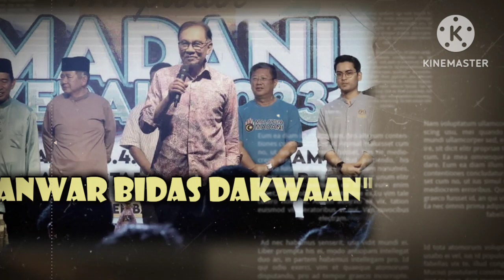7 MINIT TADI: BERITA TERGEMPAR DIUMUMKAN DARI PMX ANWAR IBRAHIM!! 74MP PEMBANGKANG TERKEDU!!